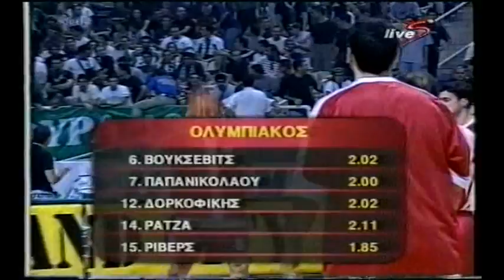Παναθηναϊκός - Ολυμπιακός 83 - 70 2001-06-10 Α1 1ος Τελικός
Ελληνική περιγραφή Supersport

DVD του Batman13